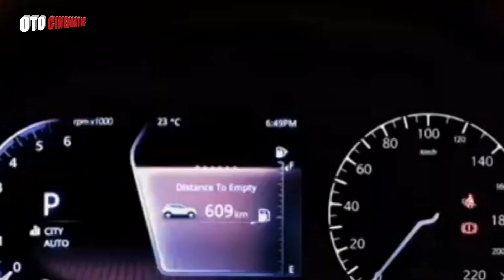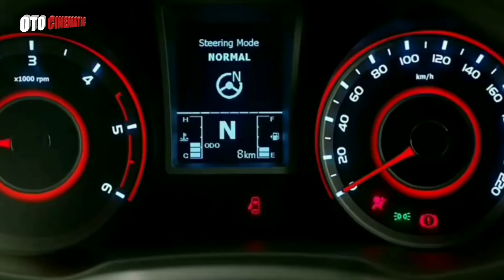All New Generation 2022 TATA BLACKBIRD Premium SUV Launch Price In India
Tata Motors is planning to add a Creta-rivalling midsize SUV to its range in India. This new SUV will be based on an altered version of Nexon’s platform. It is speculated to be powered by a new 1.5L turbo-petrol engine that is currently in development, and will likely have a 1.5L turbo-diesel engine option on offer as well. This upcoming Tata midsize SUV will get a purely-electric powertrain as well.